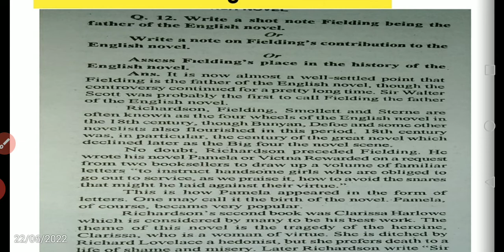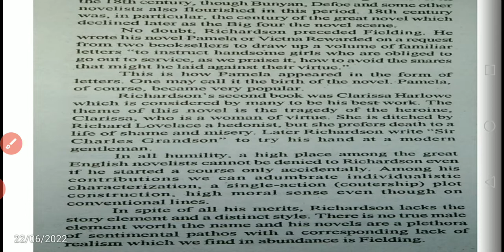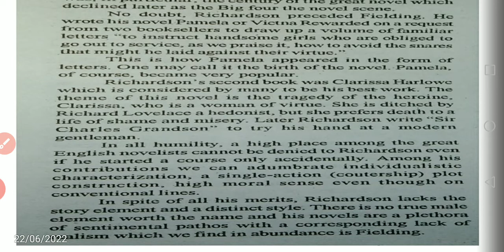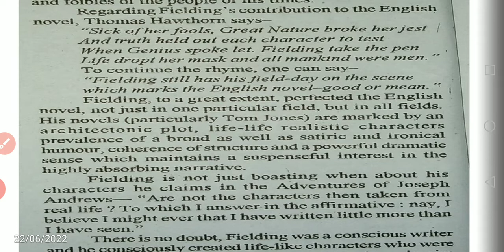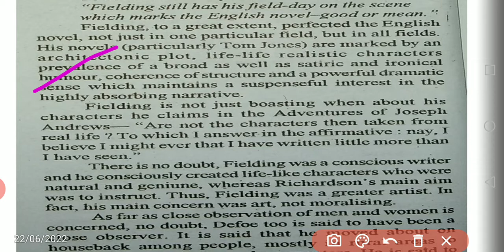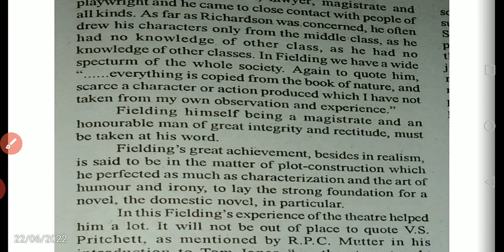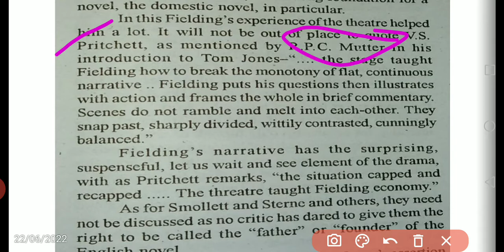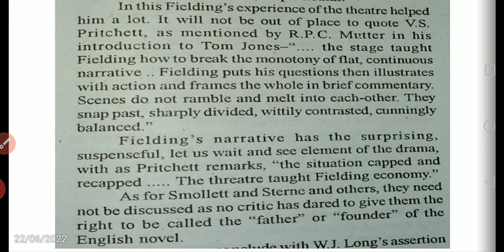MEG 03 ।Short note on Fielding being the father of the English novel।।most imp ques/notes IGNOU Exam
MEG 03
BRITISH NOVEL

Short note on Fielding being the Father of English Novel

Fielding's contribution